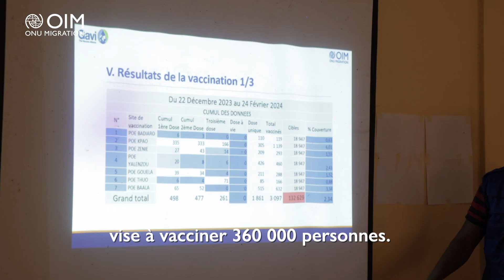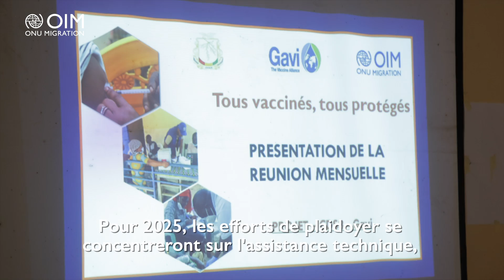Amélioration de la couverture vaccinale en Guinée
L'Organisation Internationale pour les Migrations, en partenariat avec le Programme Élargi de Vaccination et l'Agence Nationale de Sécurité Sanitaire, a lancé un projet en Guinée, financé par Gavi, pour améliorer la vaccination des populations mobiles et difficiles d'accès. Depuis juin 2023, plus de 127,000 personnes ont été vaccinées, avec un objectif de 360,000. Ce projet se concentre sur les points d'entrée prioritaires et les sites de forte mobilité, ciblant particulièrement les migrants. La stratégie inclut désormais la vaccination de rattrapage des enfants zéro-dose et sous-vaccinés, visant à améliorer la couverture vaccinale de routine et l'intégration dans les soins de santé primaires.